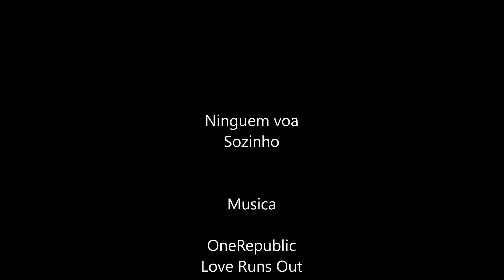michele voando em jaragua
primeiro voo da michele em jaraguá goiás